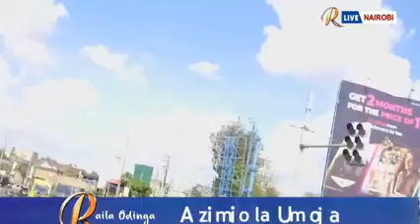Maandamano day 27/3/23 3